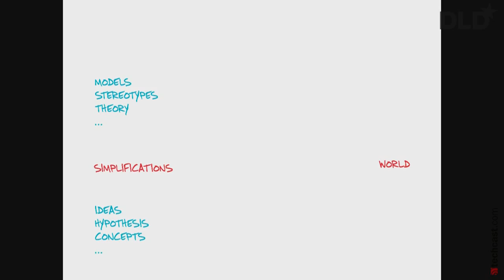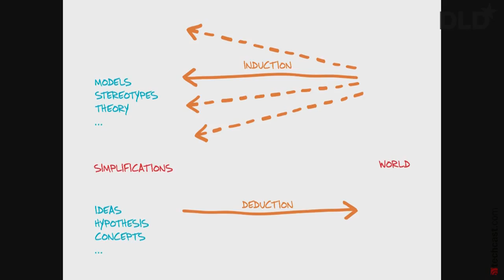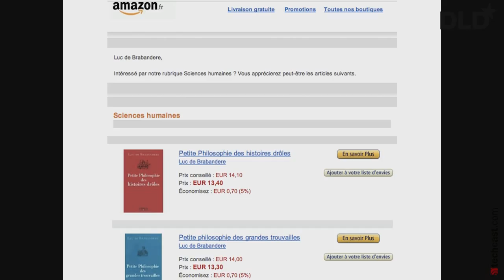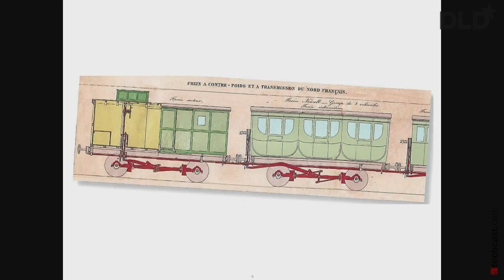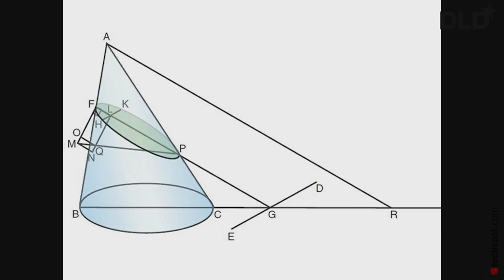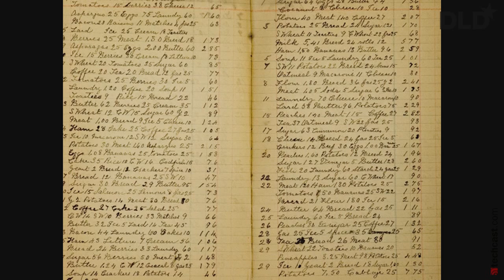Is Technology Making Us Stupid (Luc de Brabandere, Boston Consulting Group) | DLD15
While computers may well become excellent brains, they will never be excellent minds. Luc de Brabandere argues that computers are extremely good in deductive reasoning but are not able to be inductive.